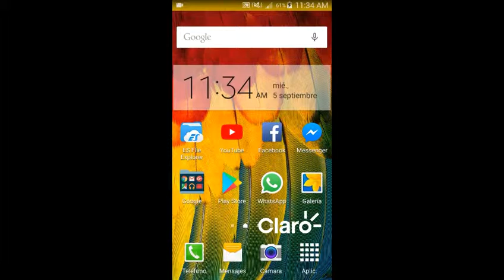Muy entretenido la app.Helix Jump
Espero les entrentenga